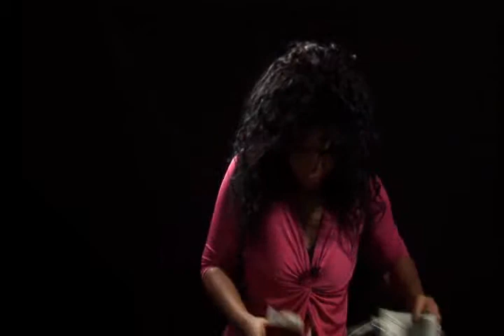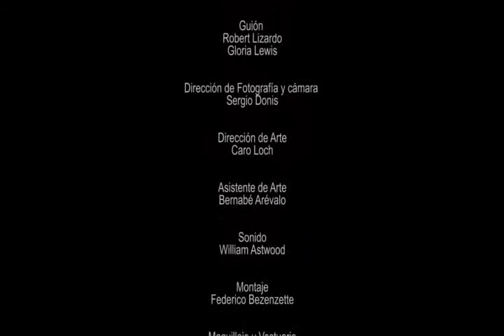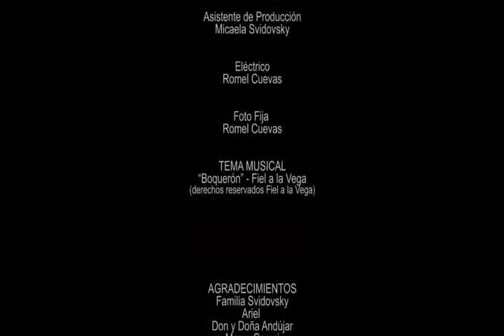Pasaje de Vuelta / de Robert Lizardo